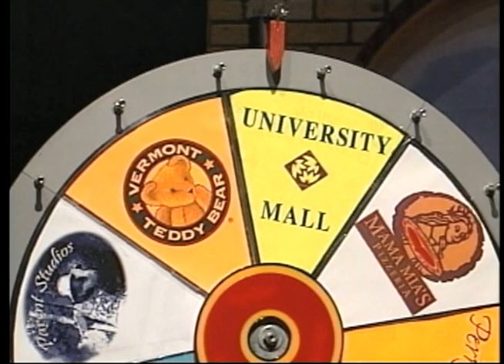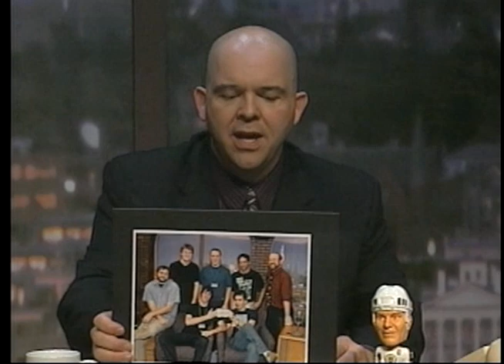Late Night Saturday with Tim Kavanagh - Episode 32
Guest: Gov. Jim Douglas
Musical Guest: Bow Thayer